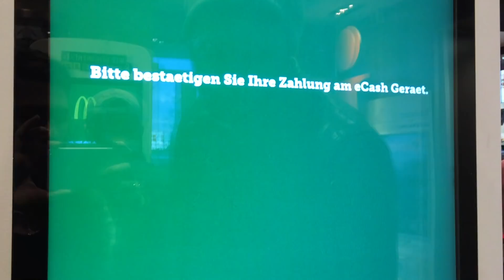MUKBANG IN GERMAN!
This week we wanted to try a Mukbang while only speaking German.

If you want to skip to the Mukbang, go to: 4:04

Amazon Prime für Studenten
Camera/Mic used:

Hey there, my name is Bree and I moved to Germany after getting married to my German husband in College. I use this Channel to record my experiences in Germany and provide insights on challenges I experience here. You will also hear about my experience of becoming a mother in Germany and raising a bilingual child. I might also annoy you from time to time with dietary insights since that’s what I studied in College.